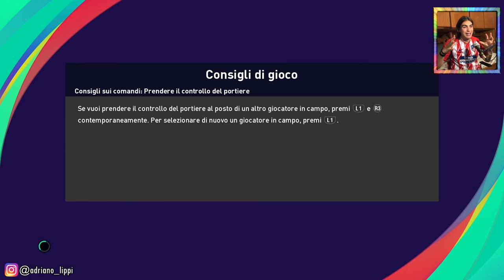DON RODRIGO IS BACK😎😎😎 -PRONOSTICO FEYENOORD-ATLÉTICO MADRID-AMICH. PRECAMPIONATO 21/22- PES 2021